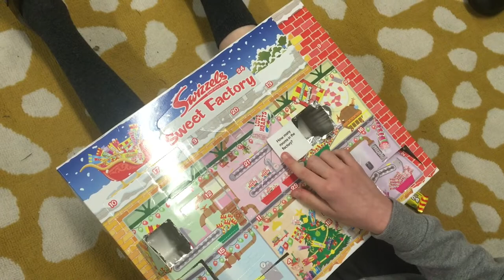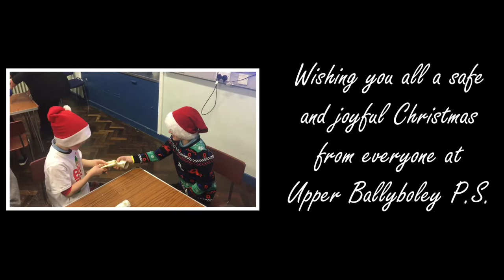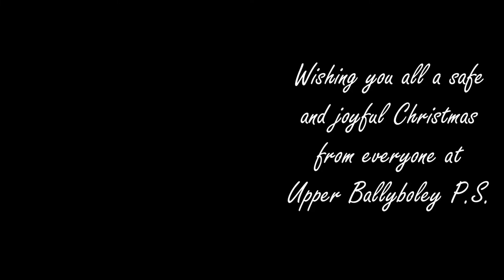Upper Ballyboley Primary - Christmas Video 2021